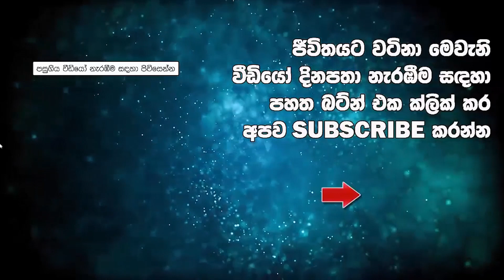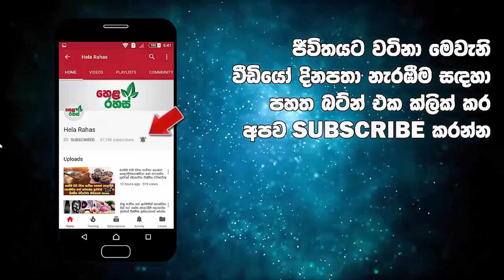වකුගඩු ගල් සුව කරන කුරක්කන්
දහඩිය බිබිලි සුව කිරිමට ප්‍රත්‍යක්ෂ ඖෂධයක් ලෙස කුරක්කන් පිටි ආයුර්වේදයේදි යොදා ගැනේ.